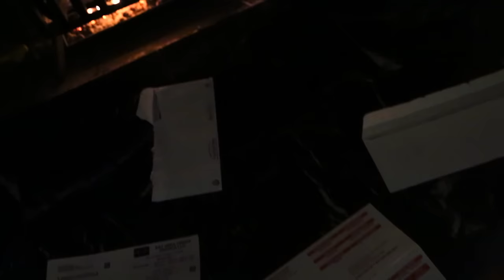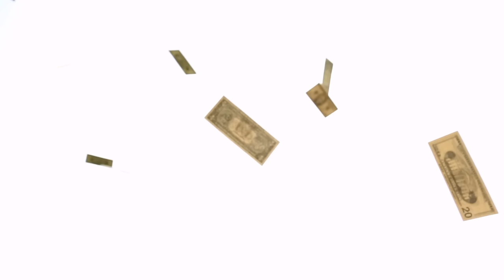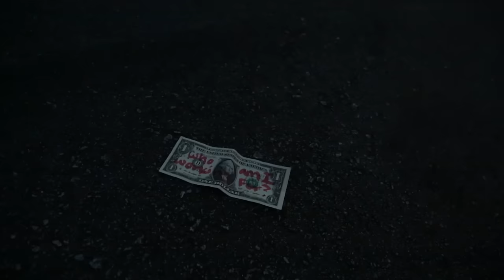Tinashe - Who Am I Working For? (Official Music Video)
Directed by Tinashe

Song: "Who Am I Working For?"
Written by Tinashe
Produced by Nez and Rio

Choreography by Hilary Morris Pawlik
Dancers: Caileigh Knapp and Lauren Gerard

Special thanks to Mom, Dominic, JT, Dad, and Revolution Dance Center